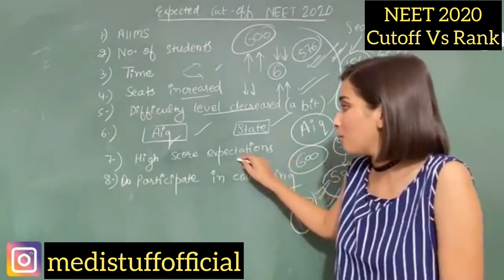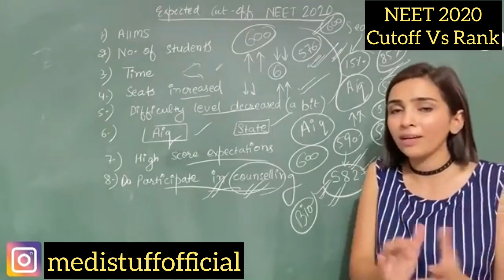NEET 2020 Expected Cut-Off | Marks Vs Rank | NEET 2020 Statewise Cut-Off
Video Credit-Rakshita Singh